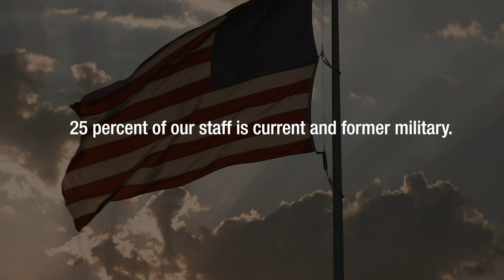Truck Center Companies Military Employees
Nearly twenty-five percent of the staff at Truck Center Companies are veterans or in the Reserves. A few of them talk about why they chose TCC after the military.